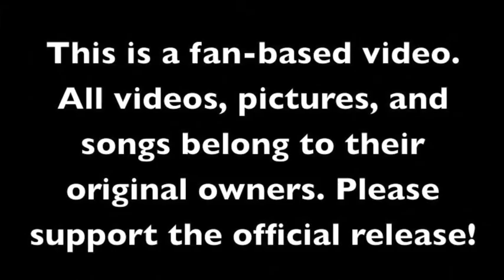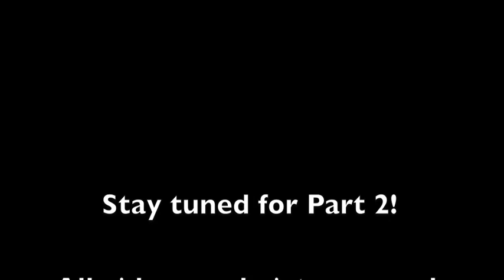Top 10 Fathers in Anime Part 1 (#10-#6)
It's Father's day tomorrow so enjoy this new top 10 celebrating father's in anime. Part 2 coming tomorrow!